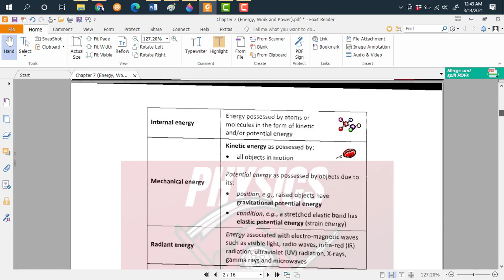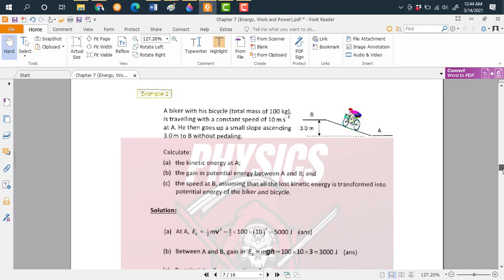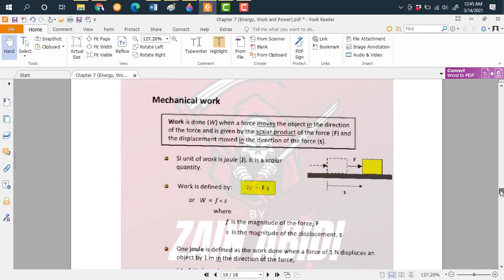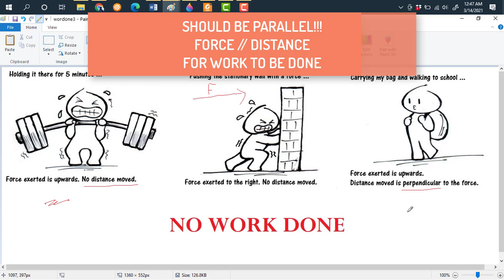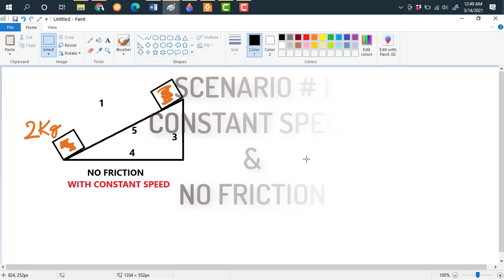O LEVEL PHYSICS LECTURES (WORK ENERGY & POWER)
PHYSICS 101 BY S.ZAIN
WORK ENERGY AND POWER
SLOPE CONCEPTS.
FOR PHYSICS CLASS 9/ CLASS 10/ CLASS 11
O LEVELS